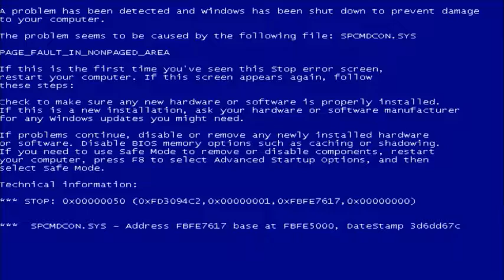Kasey Kahne Windows Crash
Cars and Windows OS is never a good combination especially Nascars! Consequently, Kasey got the Blue Screen of Death